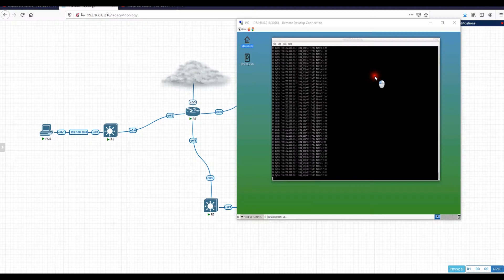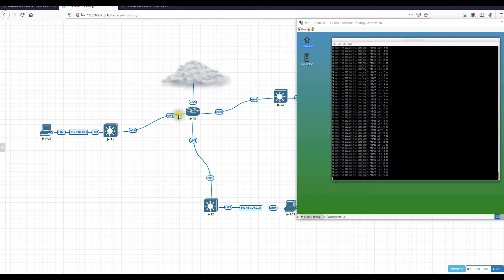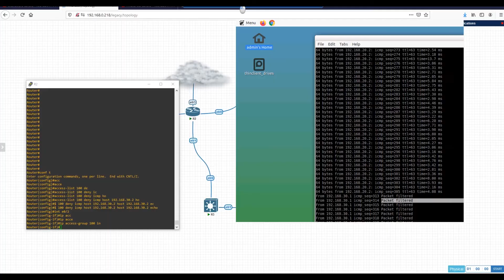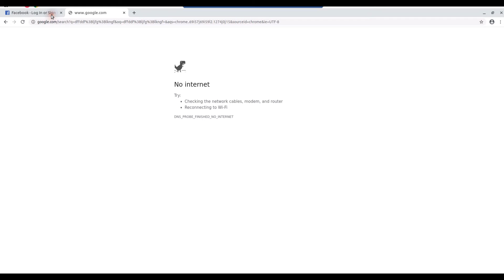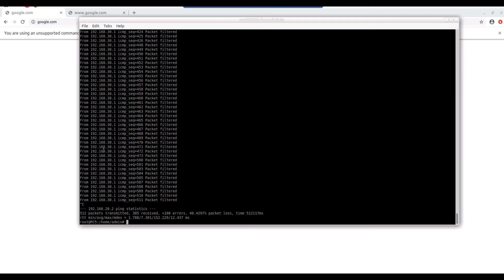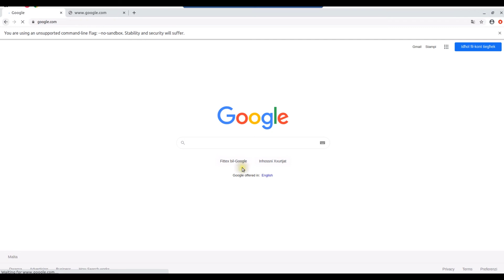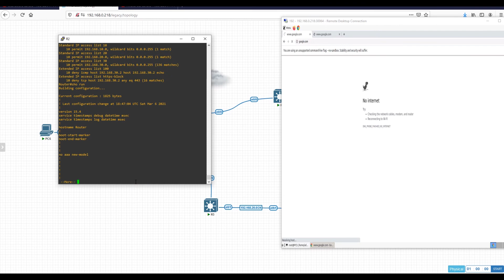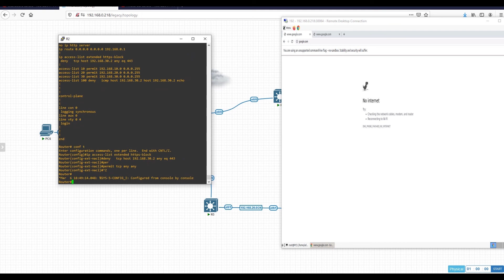Tutto sulle Cisco Access-list Estese